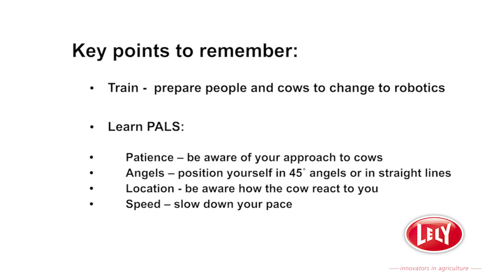University of Minnesota – The Professor's Perspective (United States)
Gerard Cramer, Associate Professor at the University of Minnesota shares insights about handling cows on robotic dairy farms.  He delivers several tips to adapt herds to robotics. Learn what techniques to implement to maximize a robotic dairy.